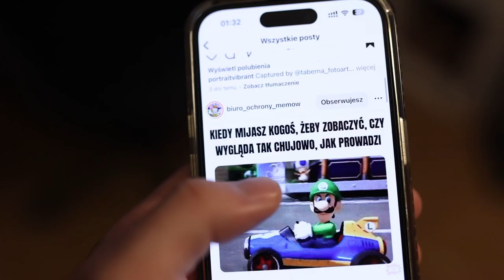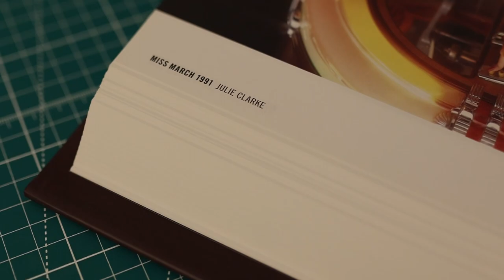Recreating Julie’s Clarke Playboy April 1991 cover photoshoot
In this episode we are trying to recreate famous and iconic Playboy magazine cover with Julie Clarke from April 1991.

00:00 Intro
00:40 About Julie Clarke
01:59 Preparing for photoshoot
02:58 Photoshoot part 1
04:11 About Julie's Clarke cover session
04:33 Recreating Playboy April 1991 cover photoshoot
07:08 Using 24mm lens
07:57 Ending